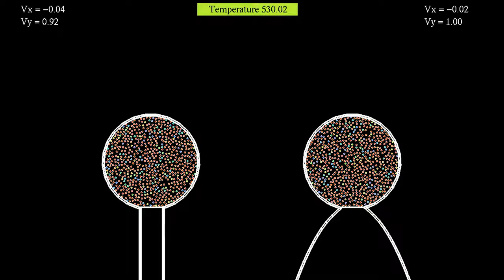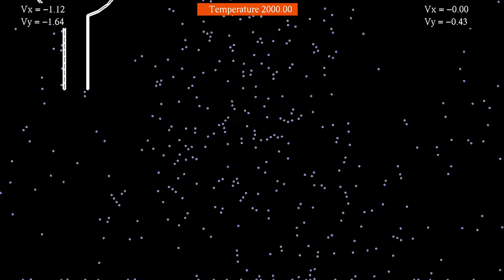Rocket nozzle comparison: Straight vs bell-shaped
This simulation compares the efficiency of rocket nozzles. Each rocket is made of a circular container, and a nozzle, which is straight for the left rocket, and bell-shaped for the right one. The particles in the containers are heated up and then released, producing a vertical thrust that is able to counteract gravity, as long as there are enough particles in the container.
The bell-shaped nozzle increases the efficiency by taking advantage of collisions with escaping particles. For its shape, I used a deformed parabola of equation x = sqrt(a² - 0.5*y) where -y is the distance below the aperture, and a is a constant defining the width of the aperture.
There are 1337 particles in total, which interact via a Lennard-Jones potential. Particles inside the cavities are coupled to a thermostat, the temperature of which is shown at the top. Particles outside the cavity are not coupled to the thermostat, but experience some viscous friction to avoid numerical instabilities. The particles and walls of the containers interact through a harmonic potential with large spring constant. The total mass of each container has been chosen 40 times the total mass of all particles. The ground is also modeled by a repelling harmonic potential.
The simulation has two parts, showing the same evolution with two different playback speeds:
Normal speed: 0:00
Time lapse: 1:17
The particles' color indicates their kinetic energy: red particles move faster than blue ones.